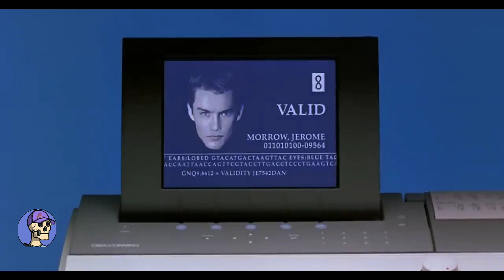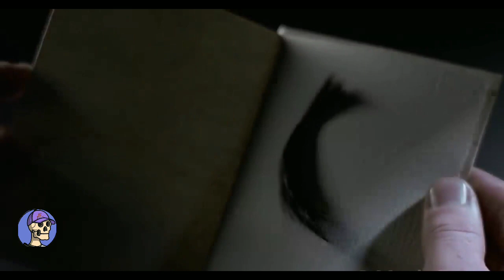GATTACA | A Futuristic Experimented On The People To Make Their DNA More Advance | Recap | AF..